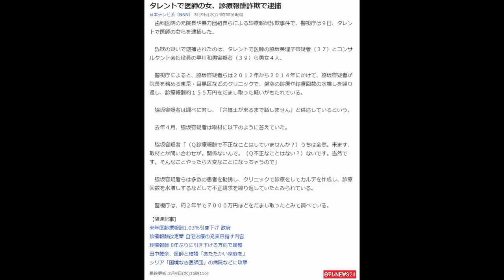タレントで医師の女、診療報酬詐欺で逮捕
歯科医院の元院長や暴力団組長らによる診療報酬詐欺事件で、警視庁は９日、タレントで医師の女らを逮捕した。

　詐欺の疑いで逮捕されたのは、タレントで医師の脇坂英理子容疑者（３７）とコンサルタント会社役員の早川和男容疑者（３９）ら男女４人。

　警視庁によると、脇坂容疑者らは２０１２年から２０１４年にかけて、脇坂容疑者が院長を務める東京・目黒区などのクリニックで、架空の診療や診療回数の水増しを繰り返し、診療報酬約１５５万円をだまし取った疑いがもたれている。

　脇坂容疑者は調べに対し、「弁護士が来るまで話しません」と供述しているという。

　去年４月、脇坂容疑者は取材に以下のように答えていた。

　脇坂容疑者「（Ｑ診療報酬で不正なことはしていませんか？）うちは全然。来ます、取材とか問い合わせが。関係ないんで。（Ｑ不正なことはない？）ないです。当然です。そんなことやったら大変なことになっちゃうので」

　脇坂容疑者らは多数の患者を勧誘し、クリニックで診療をしてカルテを作成し、診療回数を水増しするなどして不正請求を繰り返していたとみられている。

　警視庁は、約２年半で７０００万円ほどをだまし取ったとみて調べている。
【関連記事】
来年度診療報酬1.03%引き下げ 政府
診療報酬改定案 自宅治療の充実目指す内容
診療報酬 8年ぶりに引き下げる方向で調整
田中麗奈、医師と結婚「あたたかい家庭を」
シリア「国境なき医師団」の病院などに攻撃

画像：NNN